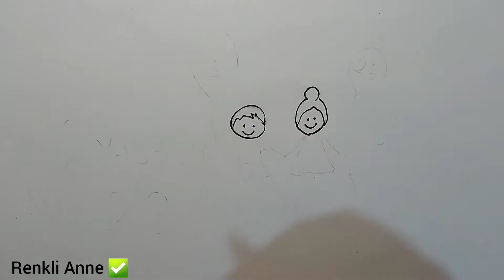Çocuklar için 23 Nisan etkinliği./Painting activity for kids.